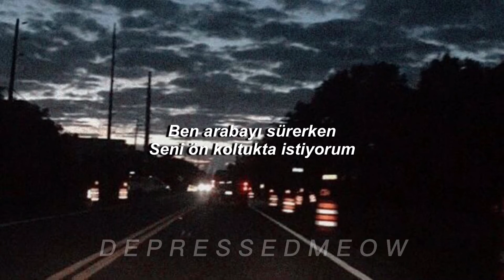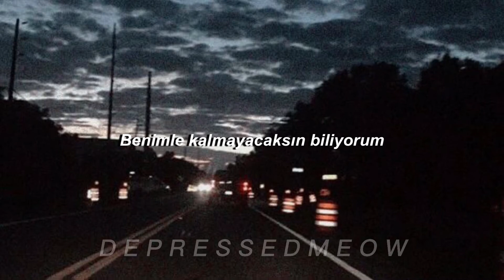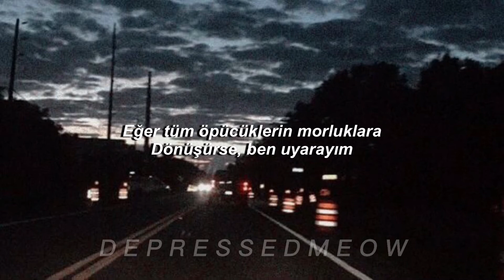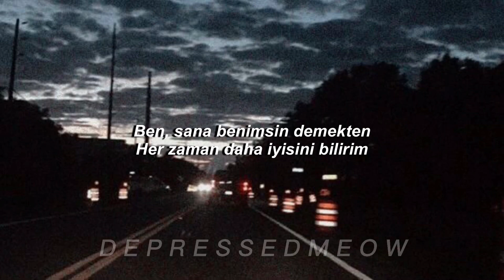Finneas - Lets Fall In Love For The Night | Türkçe Çeviri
Lets Fall In Love For The Night | Lyrics

Let's fall in love for the night
And forget in the morning
Play me a song that you like
You can bet I'll know every line
I'm the boy that your boy hoped that you would avoid
Don't waste your eyes on jealous guys, fuck that noise
I know better than to call you mine

You need a pick me up
I'll be there in twenty five
I like to push my luck
So take my hand, let's take a drive
I've been living in the future
Hoping I might see you sooner
I want you riding shotgun I knew
When I got one right

I love it when you talk that nerdy shit
We're in our twenties talking thirties shit
We're making money but we're saving it
'Cause talking shit is cheap and we talk a lot of it
You won't stay with me, I know
But you can have your way with me
Till you go
And if all your kisses turn into bruises
I'm a warning

Cuz I'm the boy that your boy hoped that you would avoid
I know better, I know better, I know better than to ever call you mine